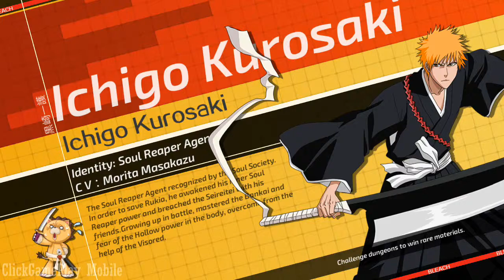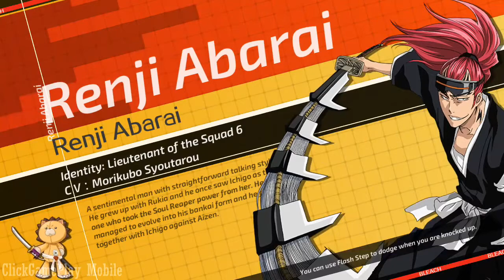BLEACH Mobile 3D Walkthrough Part 9 gameplay android / ios ichigo vs ikkaku madarame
Game features

360 degree free rotation angle of view，Reappear of Soul Society, The Human World, Hueco Mundo.